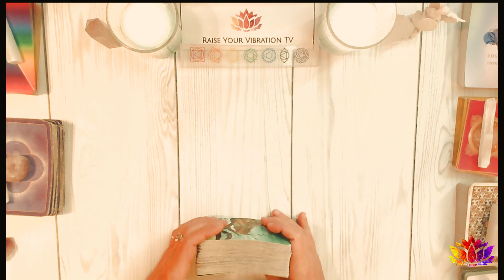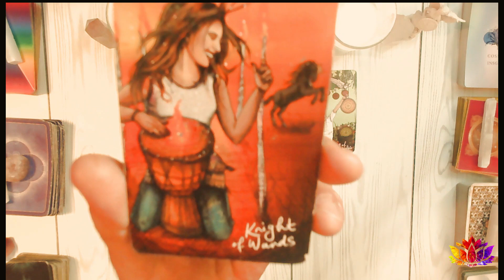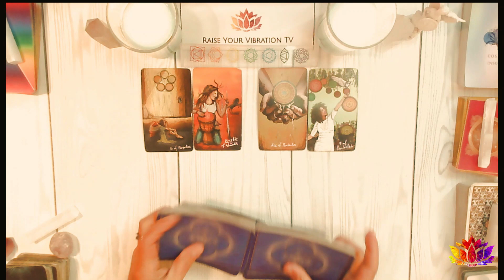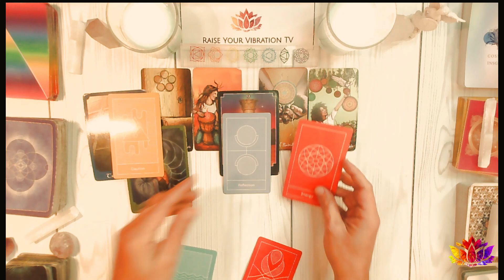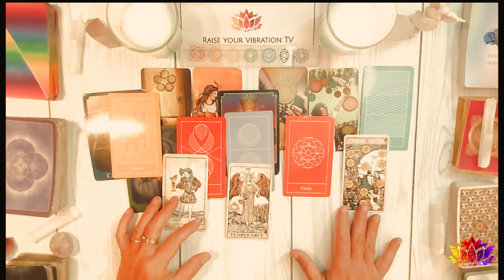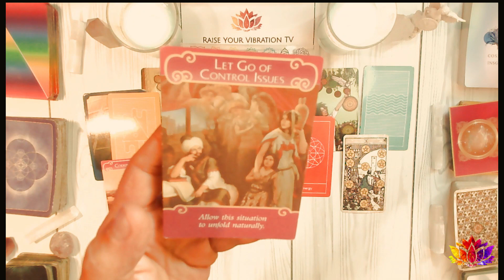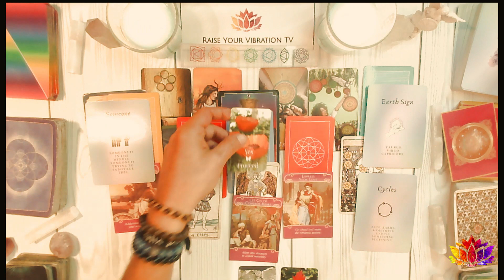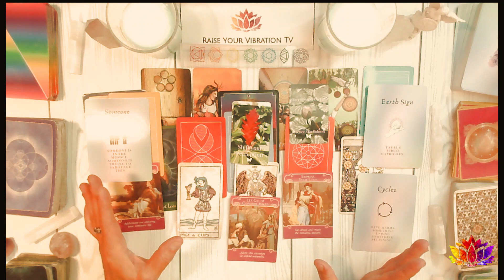LIBRA "NEW CAREER & MONEY...RELATIONSHIPS LEVEL UP THIS MONTH!" TAROT OCTOBER 2023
UC2-oAgmWs0MVNLTTwE_FTBA